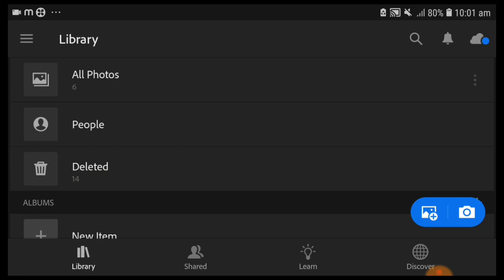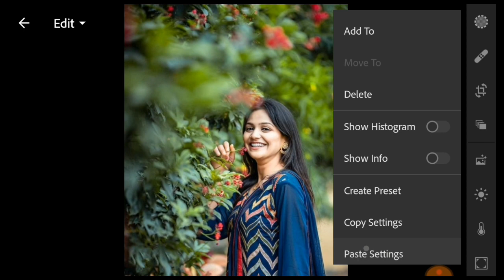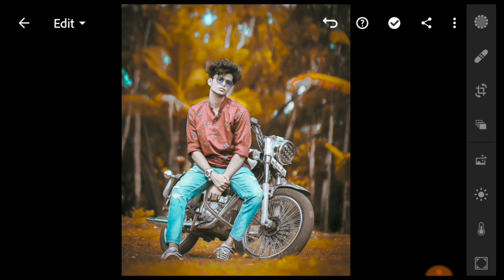Bikers Trending Lightroom Presets 2022 New | Lightroom Photo Editing | Bikers Lr Presets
KEYWORDS 🔎

Bikers premium preset download
Riders preset download
Bike preset
Free preset
photo editing

lightroom presets download free,dehuryeditng,how to use lightroom,how to use free premium preset